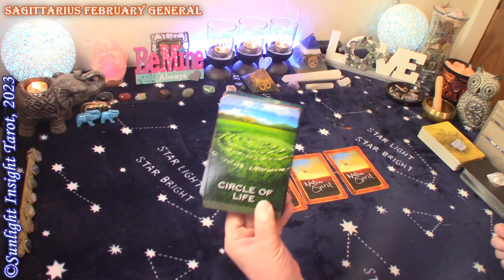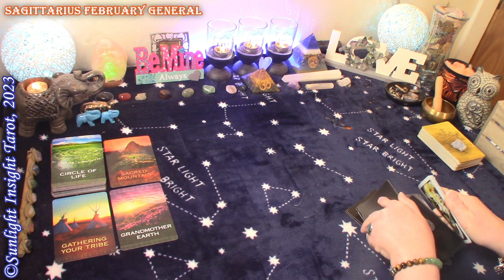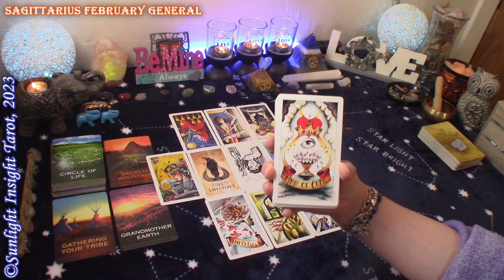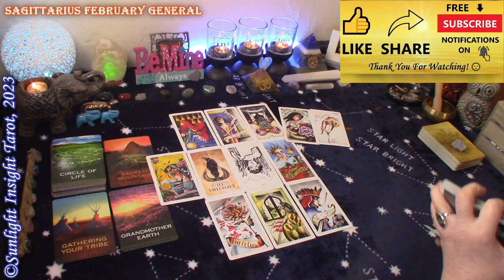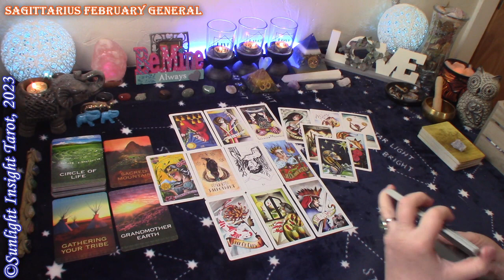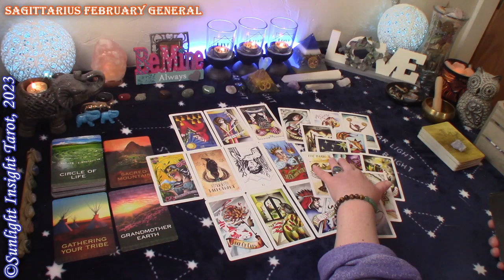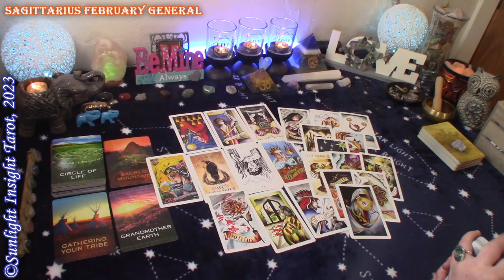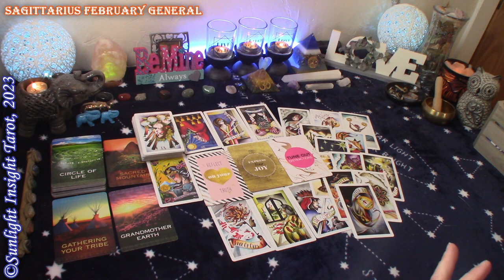Sagittarius *They Won't Pull The Wool Over Your Eyes or Suck You Back Into This Cycle* February 2023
Sagittarius February 2023 Monthly General Tarot Card Reading. A Look at your month ahead, what energies are playing out for you at this time with advice and guidance from spirit. This is a general collective tarot reading for the zodiac sign of Sagittarius Sun, Moon and Rising.

Monthly Love
Singles
New Love
New & Full Moon Love Readings
Money/Career
Spirit Messages
Monthly General

Mary F.

Native Spirit Oracle Cards
Divine Energy Oracle
Llewellyn’s Classic Tarot
8 Coins Tattoo Tarot
-10" Selfie Ring Light w Tripod Stand & Cell Phone Holder